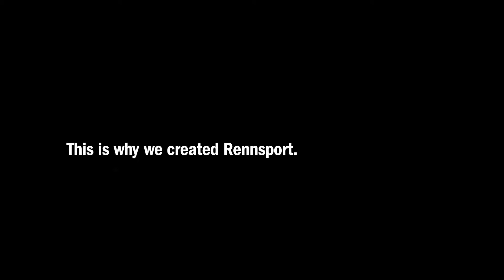Il segreto del successo del Rennsport V